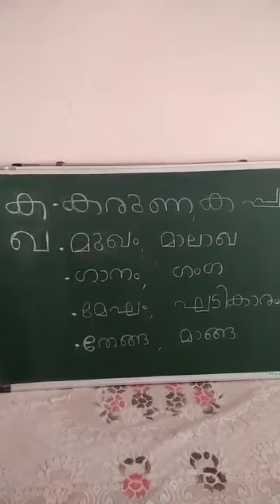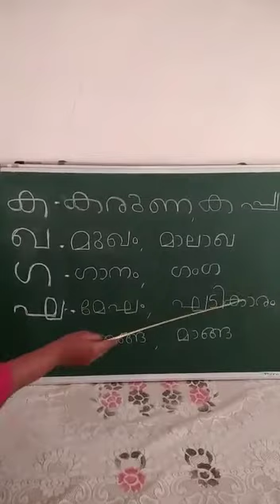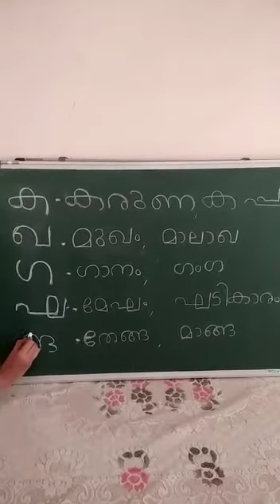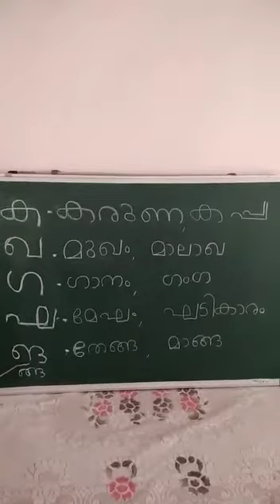MALAYALAM: Lesson 05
This is to help children who are born and brought up outside Kerala to learn Malayalam alphabets, words, numbers, spoken Malayalam. These videos are taken at the time of teaching children belong to St. Thomas Catholic Church, Dapodi, Pune during the lock down due to Covid-19 pandemic (May,2020 onwards). We have received a good feedback from parents of the students so we are posting these videos of the lessons in our Channel.